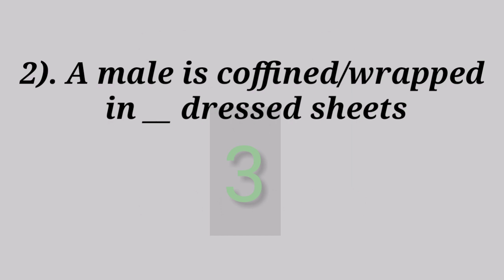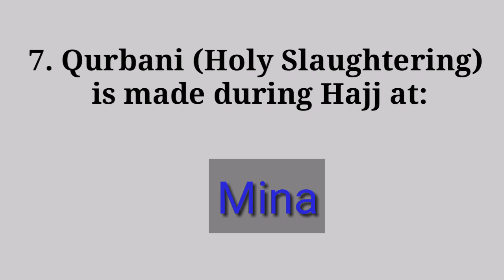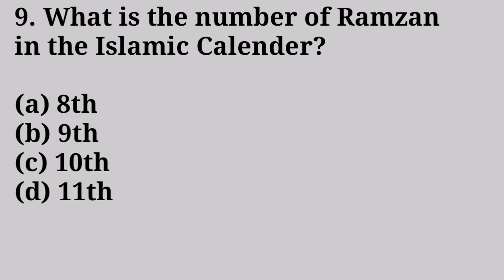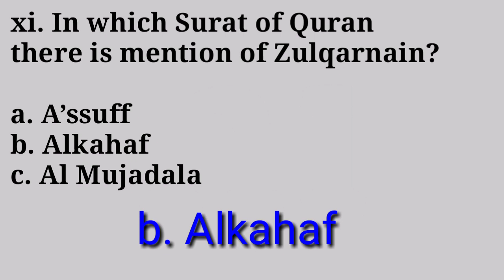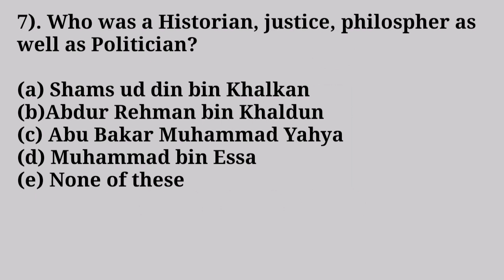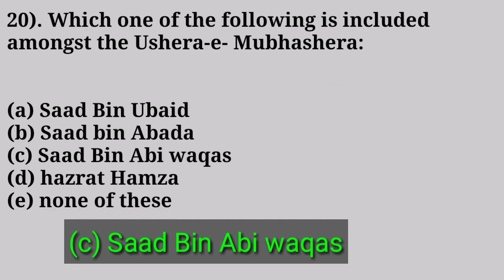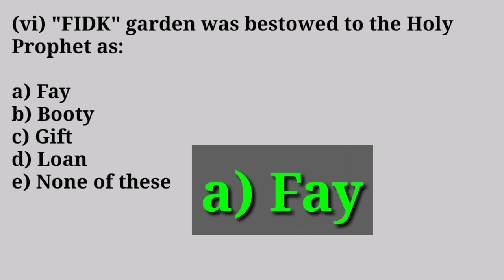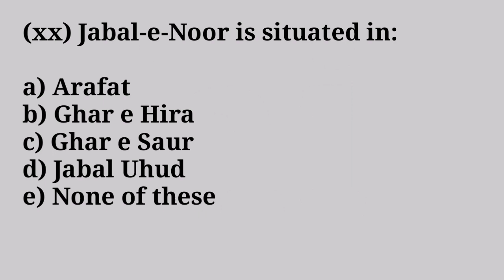CSS Islamic Studies // Isalmiat MCQs 2005, 2006, 2007, 2008, 2009, 2010 Past Papers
PAPER: ISLAMIC STUDIES (100 MARKS)
I. Introduction to Islam.
 Concept of Islam.
 Importance of Din in Human Life.
 Difference between Din and Religion.
 Distinctive Aspects of Islam.
 Islamic Beliefs & its Impact on Individual & Society and the Fundamental of Islam
 Islamic Worships: Spiritual, Moral and Social Impact.
II. Study of Sirah of the Prophet Muhammad (PBUH) as Role Model for:-
 Individual
 Diplomat
 Educator
 Military Strategist
 Peace Maker
III. Human Rights & Status of Woman in Islam.
 Human Rights and Status of Woman in Islam
 Dignity of Men and Women
IV. Islamic Civilization and Culture:
 Meanings and the Vital Elements
 Role of Civilization in Development of Human Personality and Community
 Characteristicts of Islamic Civilization (Tawhid, Self-purification, Dignity of Man,
Equality, Social Justice, Moral Values, Tolerance, Rule of Law)
V. Islam and the World.
 Impact of Islamic Civilization on the West and Vice Versa
 The Role of Islam in the Modern World.
 Muslim World and the Contemporary Challenges.
 Rise of Extremism.
VI. Public Administration and Governance in Islam
 Concept of Public Administration in Islam
 Quranic Guidance on Good Governance
 Concept of Governance and its Applications in the light of Qur’an, Sunnah and Fiqh.
 Governance Structure in Islam (Shura, Legislation, Sources of Islamic Law)
 Governance under Pious Khilafat
 Particular letters of Hazrat Umar (R.A) and Hazrat Ali (R.A) to different Authority.
 Responsibilities of Civil Servants
 System of Accountability(hisbah) in Islam
VII. Islamic Code of Life.
 Salient Features of Islamic System, Social System, Political System, Economic
System, Judicial System, Administrative System,
 Procedure of Ijma and Ijtihad

REQUIRED READINGS
Sr. No. Title Author
1. Introduction to Islam Dr. Hamidullah
2. Islam: its meaning and Message Khurshid Ahmad
3. Islam: The Misunderstood Religion Muhammad Qutub
4. Islam at the Cross-roads Muhammad Asad
5. Islam and the Economic Challenge Umer Chapra
6. A brief Survey of Muslim Science and Culture M. Abdur Rahman
7. Administrative Development an Islamic Perspective Muhammad Al-Buraey
8. Quranic Sciences Afzalur Rahman
9. Islamization of Pakistan Zafar Iqbal
10. Islamic Law and Constitution Abul A’ la Mawdudi,
11. Insan e Kamil Dr Khalid Alvi
12. Islami Tehzeeb Kay Chund Darakhshan Pehloo Mustafa Sabali
13. Islam Aur Tahzeeb -e -Maghrib Ki Kash Makash Dr Muhammad Ameen,
14. Aurat Maghrib aur Islam Serwat Jamal Asmai
15. Seerat-un-Nabi Vol. I Shibli Nu’mani
16. Islam and Secular Mind Edited by Tarik Jan
17. Khilafat-o-Malookiat Abul A’ la Mawdudi,
RECOMMENDED READING
18. Towards Understanding Islam Abul A’ la Mawdudi,
19. Ideals and Realities in Islam Hussain Nasr,
20. Administrative Development; an Islamic
Perspective, KP.L. London
Alburay Muhammad A.
21. Arab Administration Hussain Shah
22. The Islamic Republic : Politics, Law and Economy Hassan Dr. S. Farooq

Studies in Muslim Political Thoughts and
Administration
Sherwani, H.K.S.
24. Reconstruction of Religious Thoughts in Islam Allama Iqbal
25. Islamic Political System in the Modern age:
Theory and Practice
Manzooruddin Ahmad
26. Sovereignty-Modern and Islamic: Ilays Ahmad
27. Islam in Transition: Muslim Perspectives Donohue J, John A. and
Esposito L. John (eds)
28. Islam Aik Nazar Main Sadrudin Islahi
29. Islami Nazria e Hayat Khurshid Ahmad
30. Islami Nizam e Zindgi aur us kay Bunyadi Tassworat Abul Aala Maudoodi
31. Jadah o Manzil Seyyed Qutb
32. Islam ka Nizam e Hakoomat Maulana Hamid ul Ansari
33. Islami Nizam Dr Yousof al-Qardawi,
34. Bonyadi Haqooq Muhammad Salahuddin
35. Islam Ka Muashi Nizam Justice Taqi Usamani,
36. Tahzeeb o Tamaddon e Islami Rasheed Akhter Nadvi
37. First Principle of Islamic Economics Abul A’ la Mawdudi
38. Islamic Civilization Foundations Belief & Principles Abul A’ la Mawdudi
39. Worship in Islam Abul A’ la Mawdudi
40. Let us be Muslims Khurram Murad
41. Women and Social Justice; an Islamic Paradigm Prof. Dr. Anis Ahmad